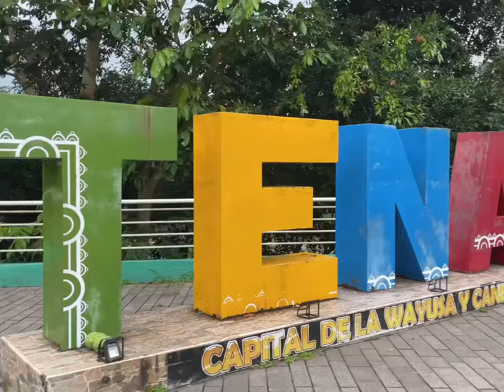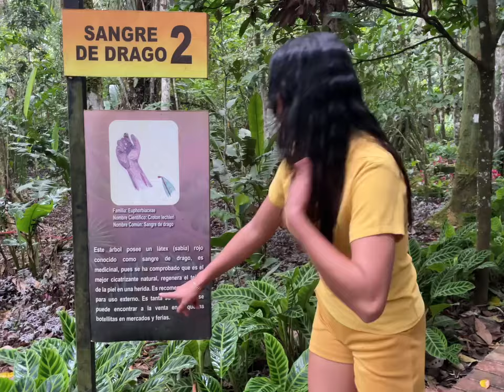Es un Zoologico sin jaulas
CONTACTANOS EN NUESTRAS REDES:
▼JATIVA KEN